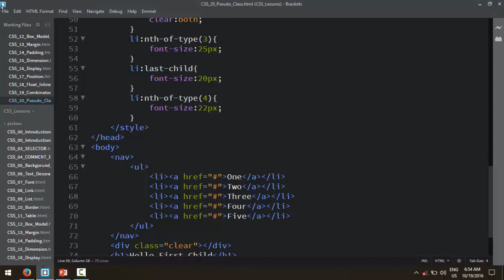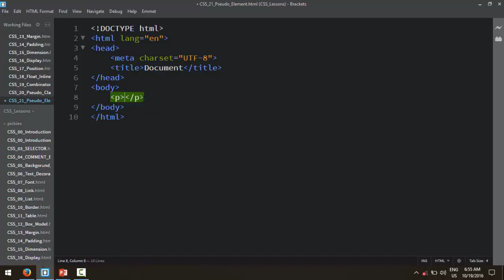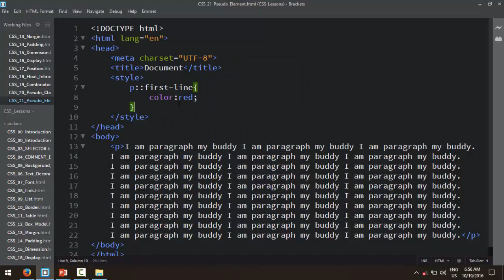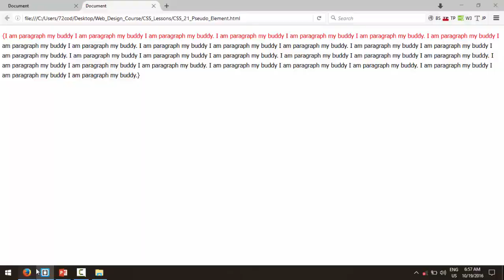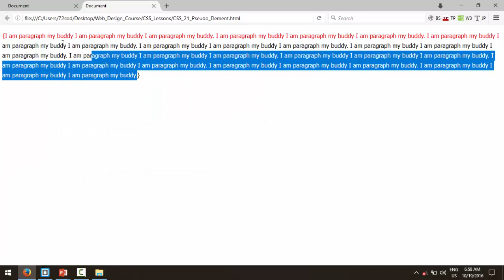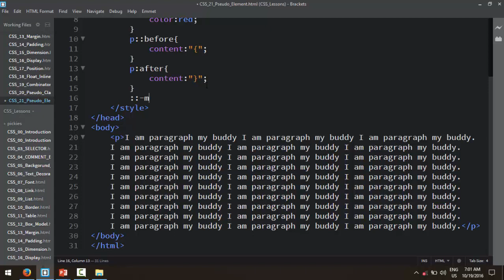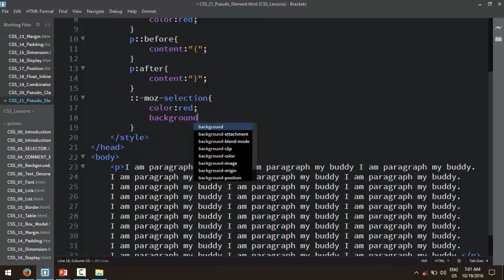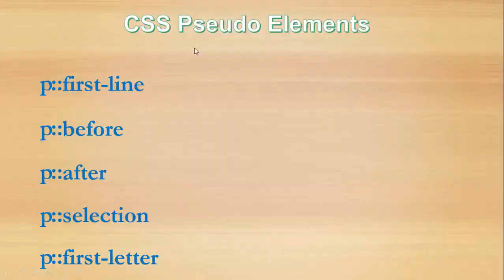CSS 20 Pseudo Elements